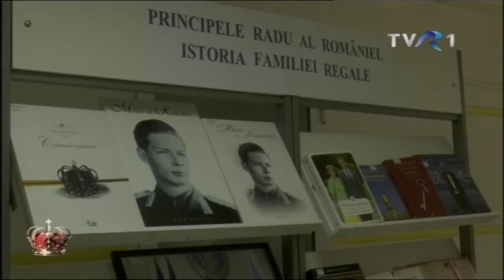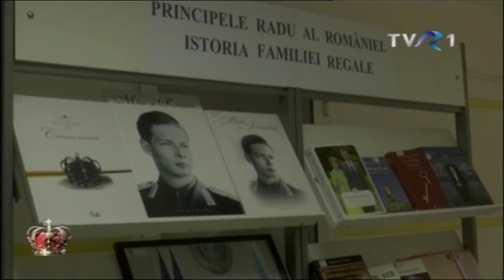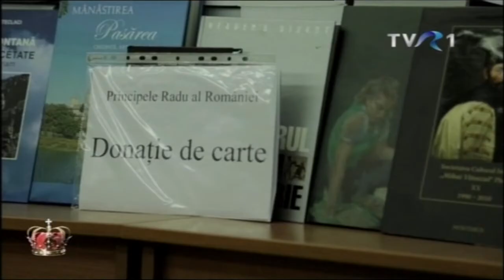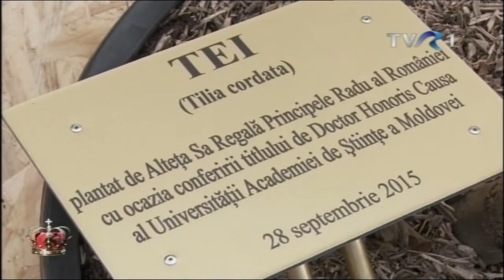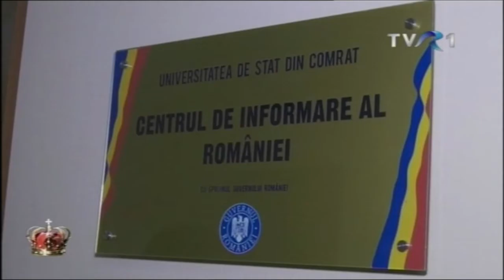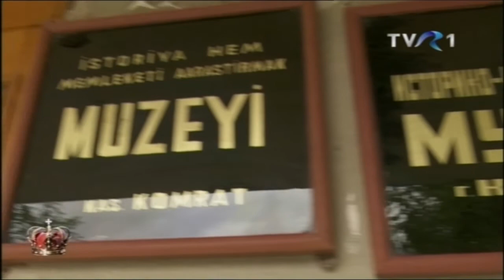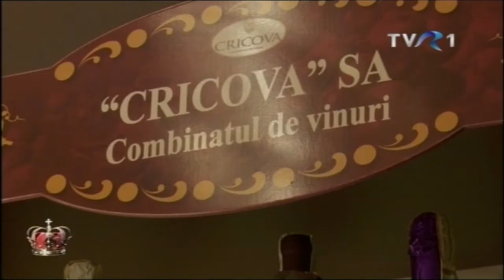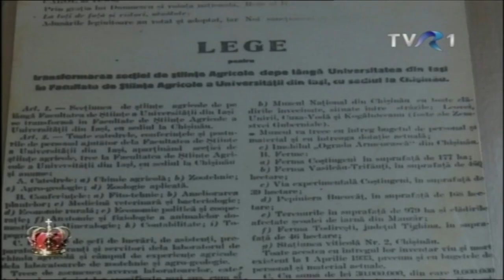Prima vizită regală în Regiunea Autonomă Găgăuzia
Reportaj dedicat vizitei Principelui Radu în Basarabia, la Chișinău și la Comrat, centrul administrativ al Regiunii Autonome Găgăuzia, în zilele de 28-29 septembrie 2015. Realizator, Bogdan Șerban-Iancu. Ora Regelui, TVR 1, 24 octombrie 2015